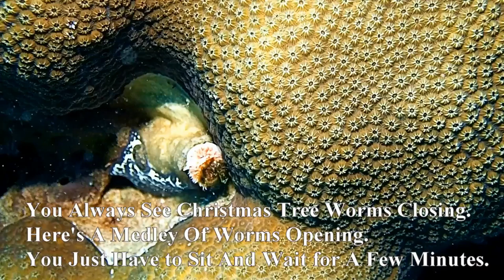Bonaire HD Macro & Close-Up Critters & Creatures Shore & Boat Diving Best Videos 1.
With thousands of dives, Bonaire is still my favorite dive destination. We stay at Harbour Village Beach Resort Hotel and as you’ll see, our room is just steps from the water and I walk right in to amazing critters and creatures.  I’m diving with 2 cameras. A Sony RX100ii with 2 2800 lumen iTorch video lights for my wide angle shots and an Olympus TG-4 with a 2800 lumen video light in a case for my Macro. In the mornings I dive the house reef which is right in front of our room and features its own wreck. These are really my favorite dives as I can putter along and go really slow and find all the really neat creatures. I can spend an hour just on the wreck and the fish come and go. There are rock piles with every type of fish you can imagine and there’s even a little coral head just past the wreck that has everything from Barber Pole Shrimp to eels to Christmas tree worms to Pederson shrimp to well the list goes on and on.  I can also spend an hour at this tiny spot as well. There’s also a really great reef named Something special, but just about every day I start out for it and after an hour I never get there. People wonder why I love this reef. But it’s the only place I can go slow enough to really concentrate on individual fish rather than swim along a beautiful reef, but miss the details.

Then in the afternoons, I usually dive the boat. It’s great and the reefs are amazing with their awesome hard and soft corals and sponges. I particularly love the Pitcher and Elephant Ear Sponges. But mostly the afternoon dives are more like flying over the Grand Canyon. It’s like great panoramas but usually not memorable individual shots like I get in the morning. One of the dive guides is awesome at finding critters. So he did find me a few sea horses and frog fish you’ll see at the beginning of this video plus he found me some neat nudibranchs  too.  So, don’t skip the boat dives, but the slower you go and the less area you cover, the more you’re actually going to see.  This is our 6th trip to Bonaire and I’d love to go back next month. It’s simply that wonderful.